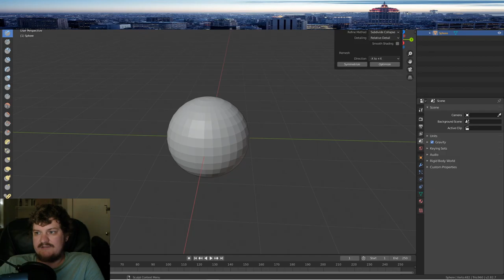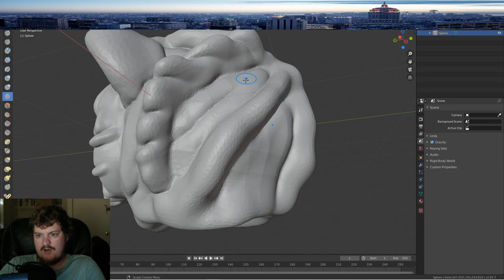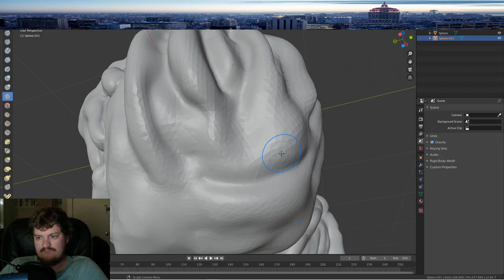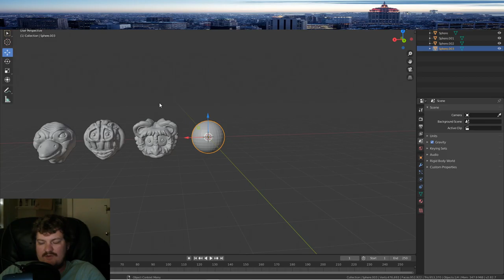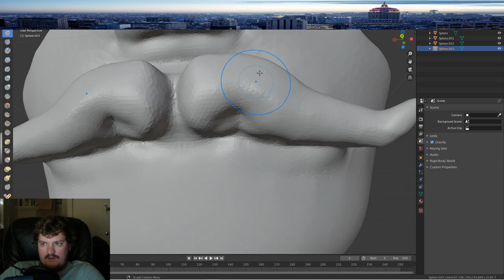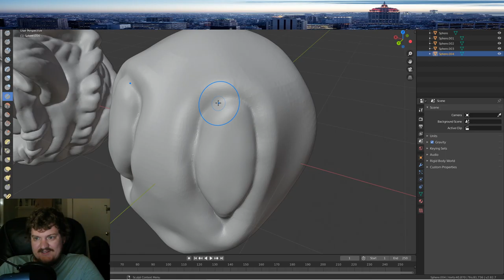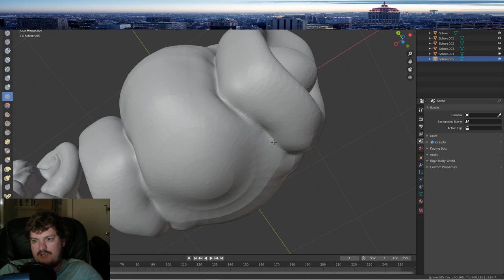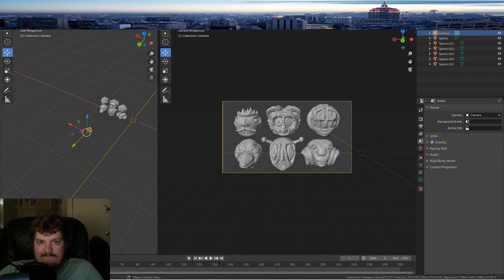Sculpting From Imagination In Blender 2.83 - Art and Chill #6